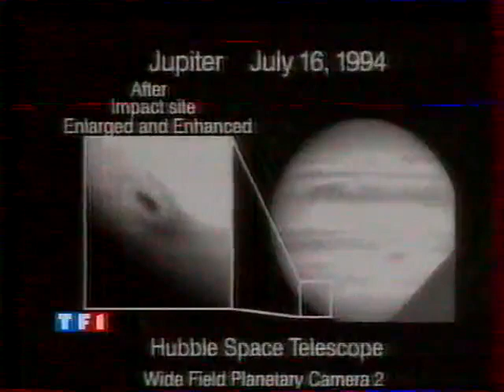Début JT TF1 13h du 17 Juillet 1994 (Jean-Claude Narcy)